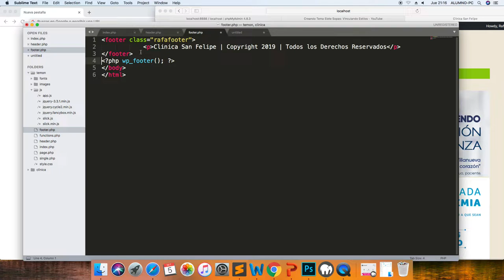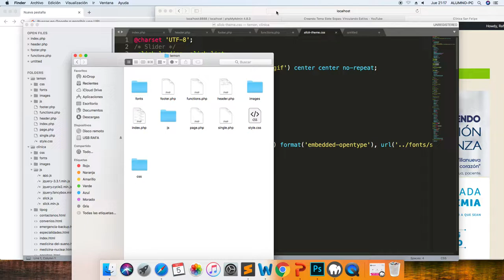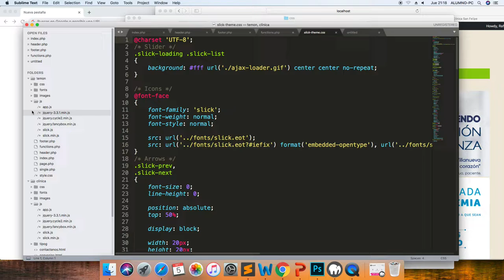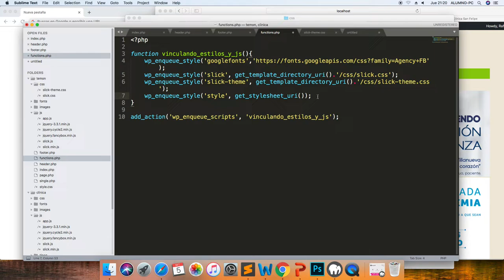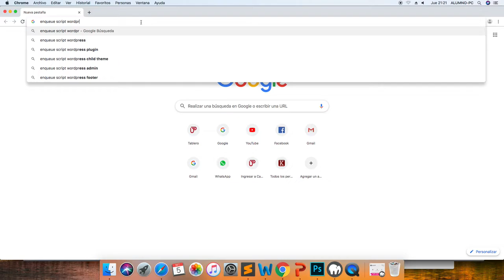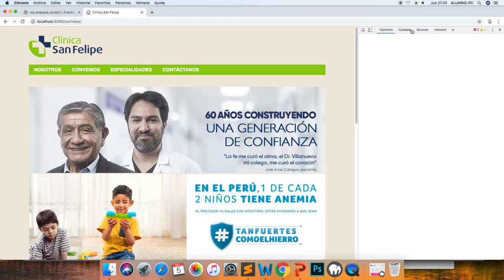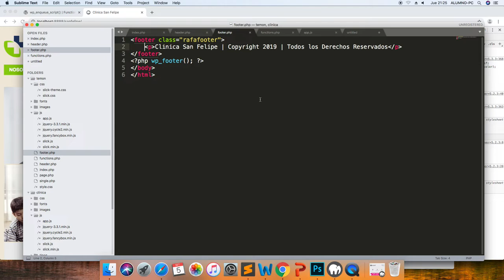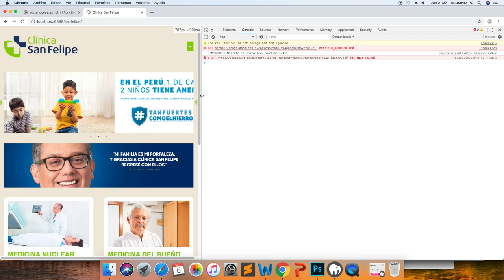Implementando SlickJS en mi tema de Wordpress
Aquí resolvemos un problema con slick